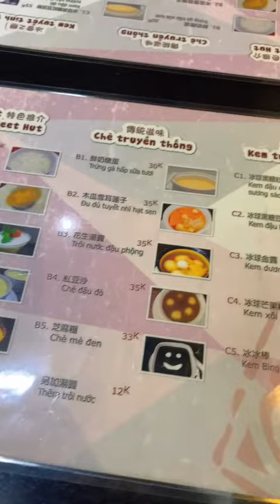THIÊN ĐƯỜNG ĐỒ NGỌT HONGKONG GIÁ RẺ GIỮA LÒNG CHỢ LỚN